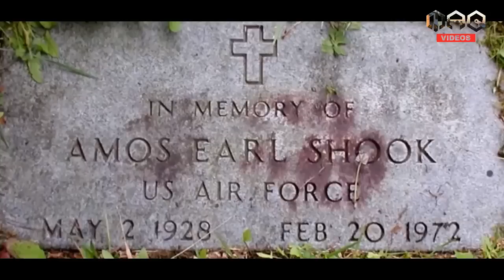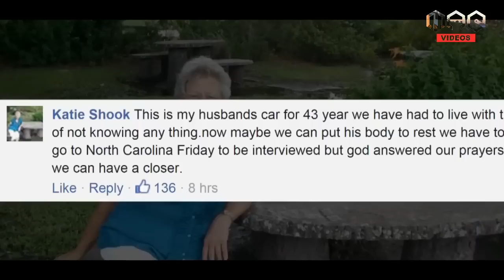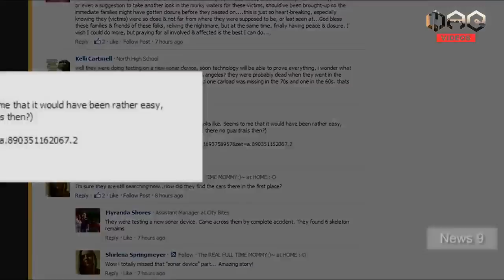5 Penemuan Jasad yang Telah Tersembunyi Selama Puluhan Tahun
Mati, yah semua yang hidup pasti akan merasakang kematiang.

nonton aja deh, capek gua bikin deskripsi.